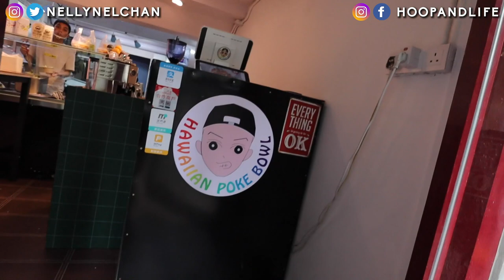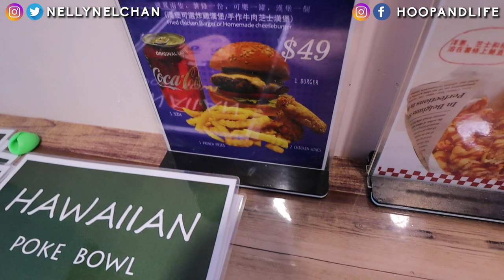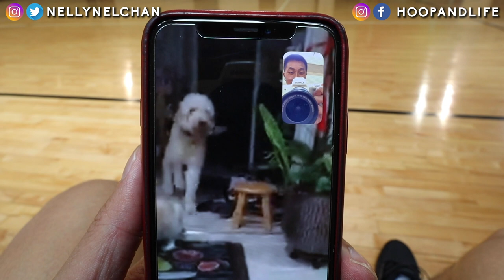I'm Coming Back BETTER THAN EVER!! *INJURY UPDATE*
Shot by: Dan Estanislao
Edited by: Shem Goltz